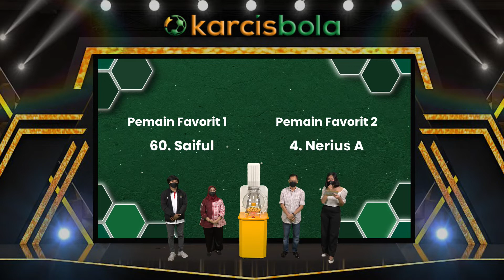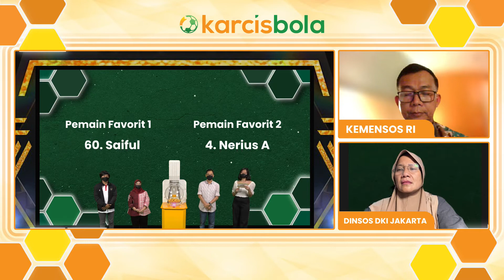Undian Pemain Favorit Periode 73 PSIS SEMARANG VS PERSIB BANDUNG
Hasil Pengundian Periode 73 Karcisbola ( 26 Oktober 2021)

Ayo download Karcisbola di Google Playstore!
Jangan lupa untuk menangkan game undian menarik di periode selanjutnya!!!